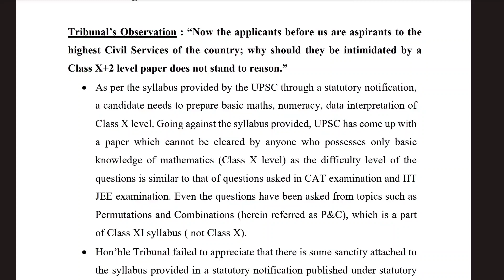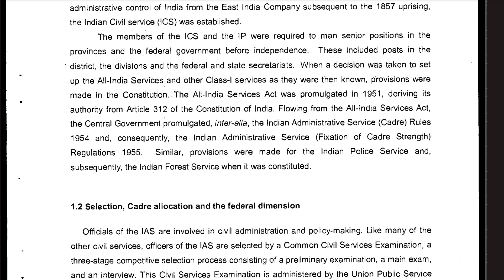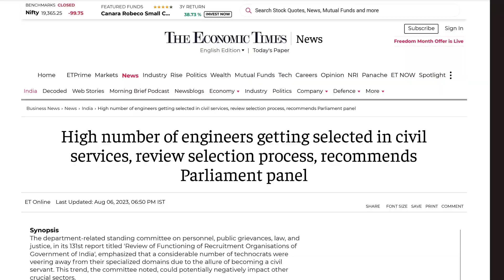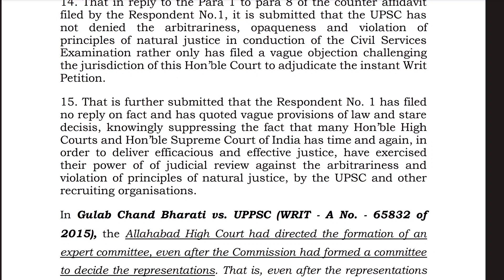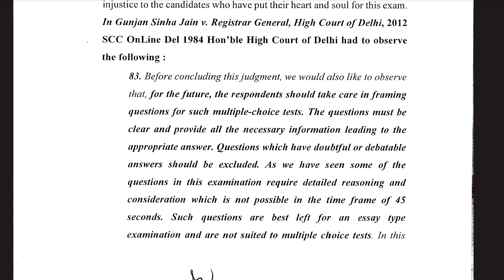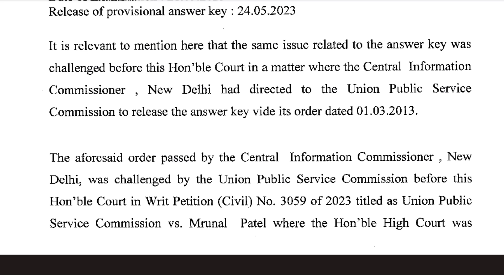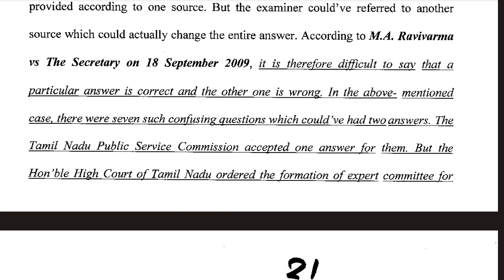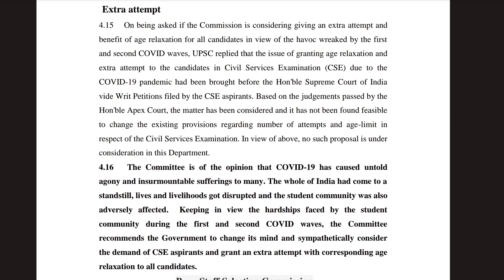The future of upsc cases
csat case
unfair csat 2023
upsc csat protest
upse protest
santoshdeviv/supsc#upsccaseupdate
UPSC CSAT decision of Delhi high court
CSAT case related information and way forward#csat
Delhi high court upsc
Upsc case
Delhi high court v/s upsc
csat latest news
csat movement
CSAT plea
reduce 23% csat marks
csat case plea
csat case against upsc

csat case
upsc csat 2023
csat case
csat controversy 2023
upsc csat case
upsc csat delhi high court

csat delhi high court

upsc csat

upsc case

upsc court case update

himanshukumarv/supsc